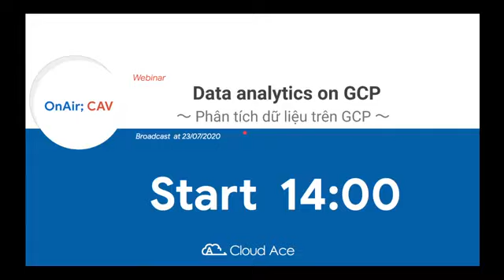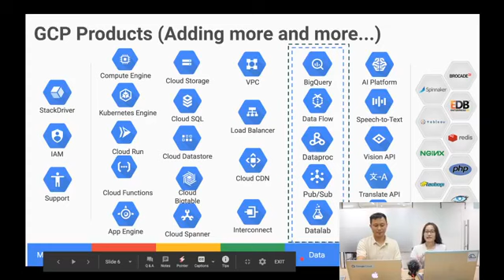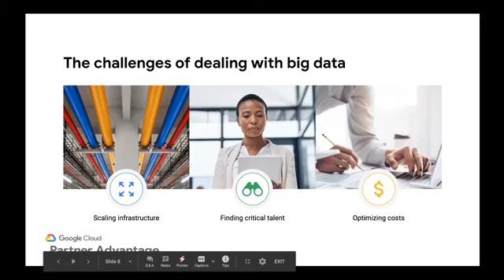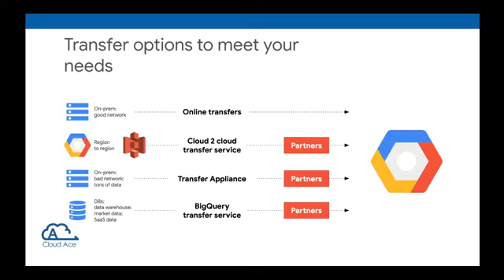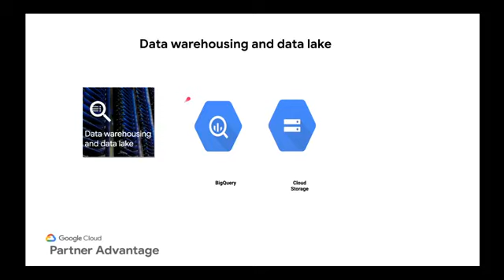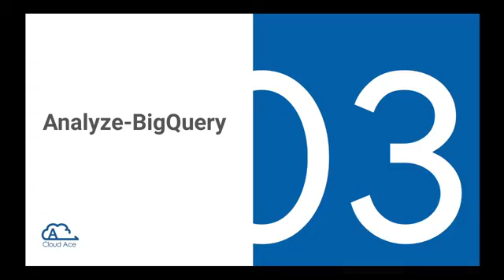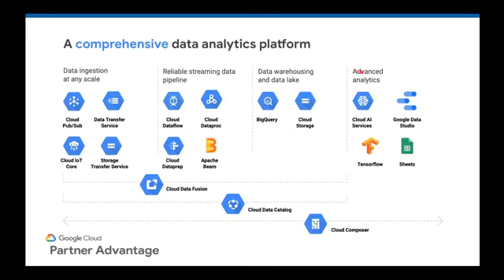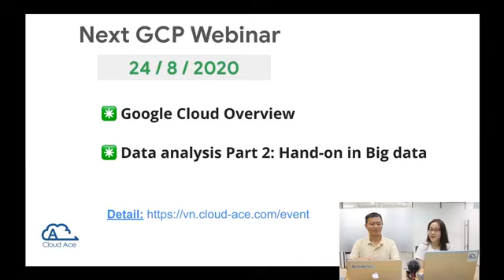[2020/07/23] OnAir; CAV - Data analysis in the cloud, Transform your business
✔OnAir; CAV là gì?
Đây là chương trình Webinar (Web +Seminar) được nhóm chuyên gia Google Cloud ở Cloud Ace Vietnam thực hiện phát hành trên nền tảng Web. OnAir; CAV sẽ giải thích một cách dễ hiểu về các sản phẩm và dịch vụ của Google Cloud, giới thiệu các ứng dụng trong kinh doanh và tin tức mới nhất.
Chúng tôi thực hiện Q&A để trả lời câu hỏi của bạn, vì vậy nếu bạn có bất kỳ câu hỏi nào hoặc cảm thấy chưa hiểu rõ vấn đề nào đó, vui lòng đặt câu hỏi trong phần comments trên YouTube. Chúng tôi sẽ trả lời ngay lúc live stream hoặc sau đó.